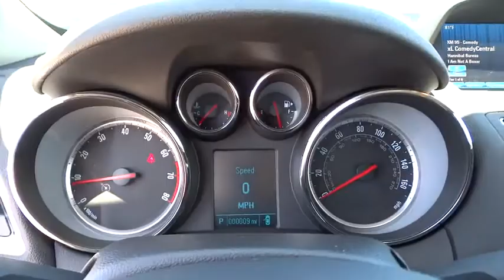2015 Buick Encore Tulsa, Broken Arrow, Owasso, Bixby, Green Country, OK B5202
2015 Buick Encore

Ferguson Superstore
1601 N Elm Place

Price includes: $750 - General Motors Bonus Cash Program. Exp. 06/01, $1,000 - South Central Region Buick / GMC Bonus Cash. Exp. 06/01